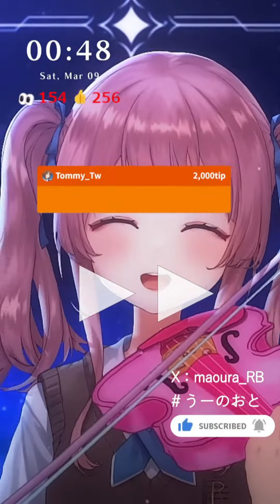【放送事故】舞弦URA眼疾住院前最後直播，慘遭斗內花式蓋台：切斷伴奏連線、犯人眼罩、節目聲明看板（直向影片）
清絃是小說家兼墨繪師但偶爾會剪片的懶人（？），更多古早味系列、人間怪物誌系列、漫畫、墨繪及小說作品請前往：